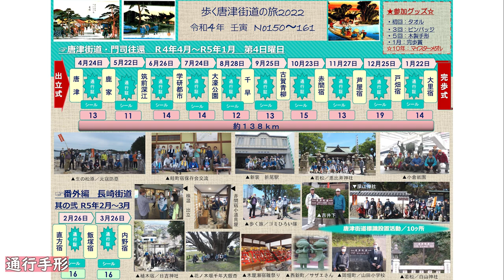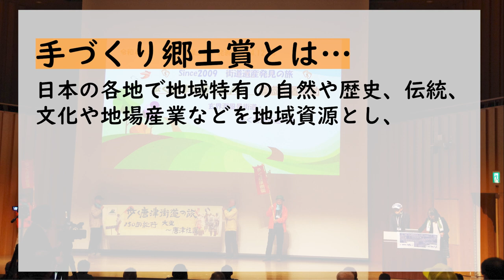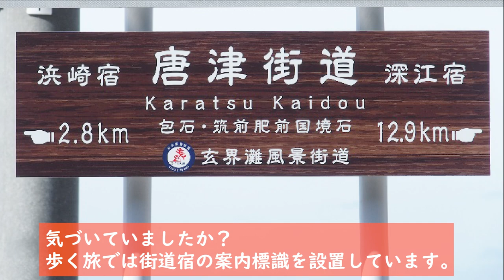玄界灘風景街道～歩く唐津街道の旅～ のご紹介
「歩く唐津街道の旅」は、玄界灘風景街道のパートナーシップとして、唐津市から北九州市までの約１４０ｋｍ区間を１年かけてウォーキングをする活動に取り組む団体です。

　旧唐津街道の歴史遺産に触れる”歩く旅”を提供しています。

参加者に楽しんで頂くため、さまざまな魅力ある企画にも取り組んでいます。